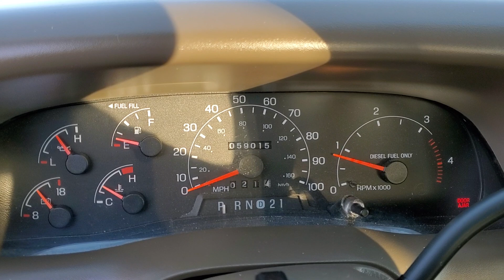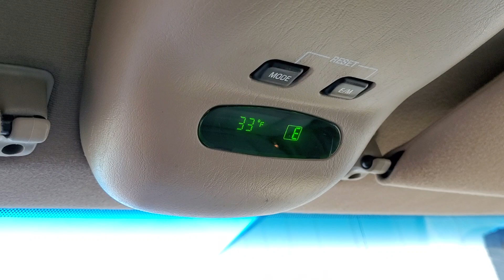ONLY 59K MILES! 2001 FORD F350 CREW LARIAT 4X4 7.3 POWERSTROKE DIESEL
2001 FORD F350 CREW LARIAT 4X4 7.3 POWERSTROKE DIESEL
- 1 OWNER WITH 59K ORIGINAL MILES
- CALIFORNIA TRUCK WITH NO ACCIDENTS
- LEATHER WITH HEATED SEATS

$31,995